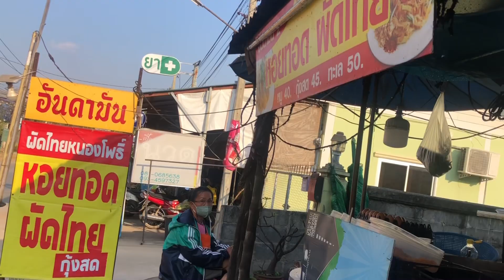Delicious Thai street food desserts furits vlog อาหารไทยบ้านเราอร่อยที่สุด🇹🇭